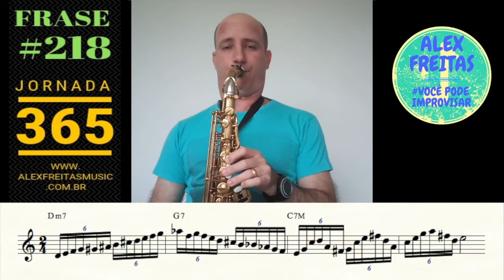🔰 [JORNADA 365] FRASE #218 - ALEX FREITAS 🇧🇷